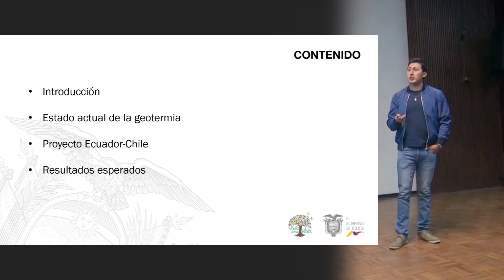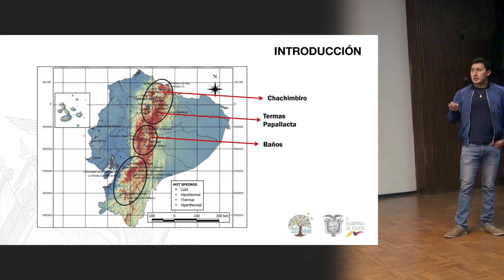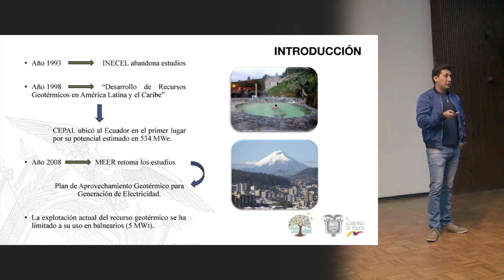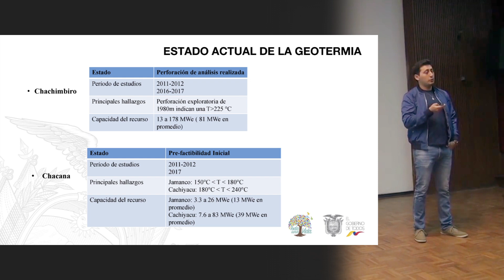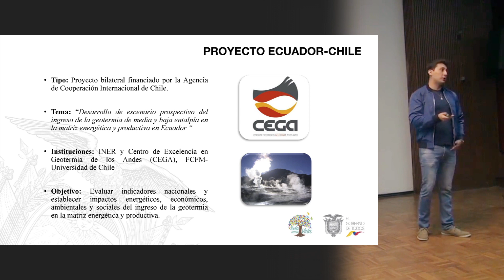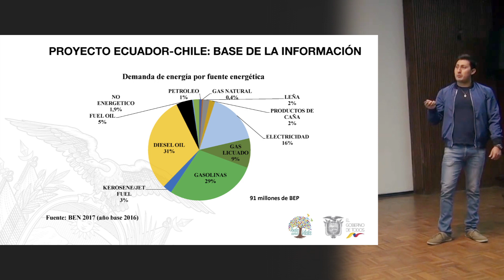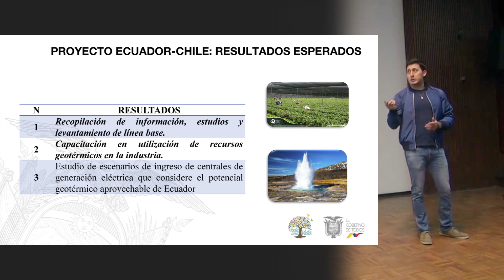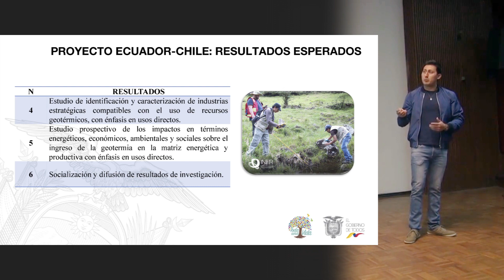Prospectiva de energía geotérmica en Ecuador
La prospectiva de energía geotérmica en Ecuador, se basa en el desarrollo de escenario con el ingreso de geotermia de media y baja entalpía, para la matriz energética y productiva en Ecuador, aprovechando los 534 Megavatios eléctricos (MWe).
Además a ello dentro del estudio se pretende analizar indicadores de impacto energético, ambiental, social, económico. Con el fin de sustituir fuentes de energía de origen fósiles por renovables en el sector industria que representa el 16% de la matriz energética del Ecuador.